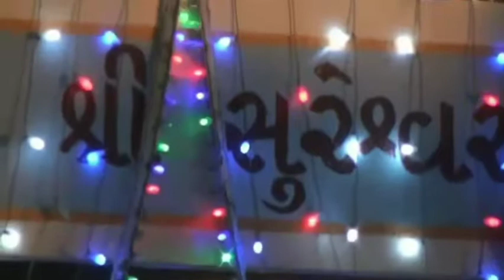12 શ્રી સ્વામિનારાયણ મહિલા સંસ્કાર કેન્દ્ર-અમરેલી આયોજિત બાલિકા સાંસ્કૃતિક કાર્યક્રમ